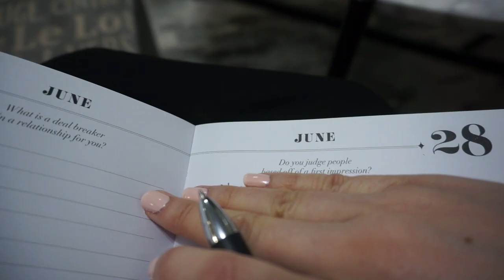VLOG: SUMMER Day In My Life | Balancing WORK & FUN, Swimming, Family, Adulting + Enjoying Summer!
Code: NECHAMA20

// GEAR:
Ring Light

Butterfly Tee
Orange and Pink Tie Dye Top
Black Midi Maternity Drawstring Rib-Knit Skirt
Maternity Smock Dress- Green Spot Print
Black Knee Length Maternity Cotton Pencil Skirt